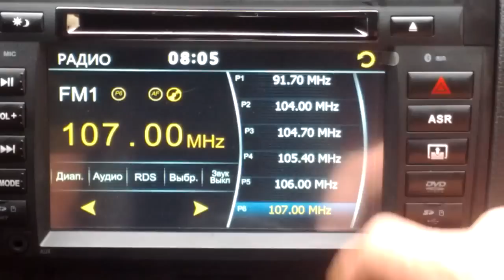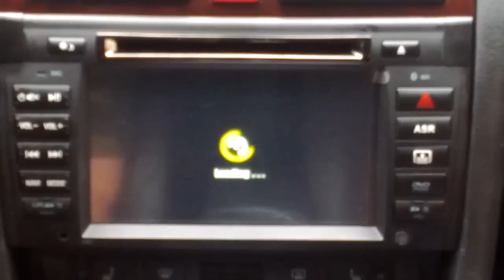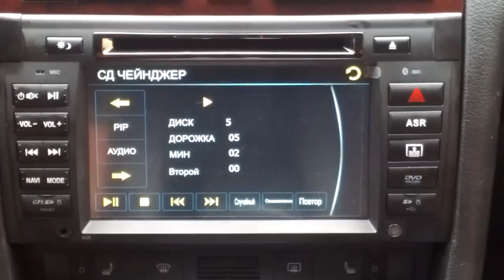Штатное головное устройство Audi A6 BOSE Autozoom.kz Алматы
Демонстрация Штатного головного устройства Audi A6